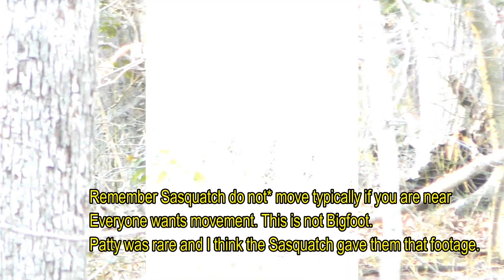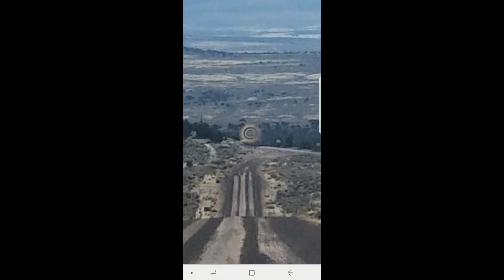BIGFOOT CONFIRMED 10.1